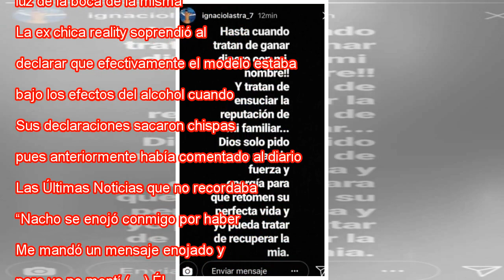Ignacio Lastra en contra de Julia Fernández después de dar detalles del accidente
A nueve meses del terrible accidente que protagonizó Ignacio Lastra y Julia Fernández nuevos detalles salen a la luz de la boca de la misma brasileña. La ex chica reality soprendió al declarar que efectivamente el modelo estaba bajo los efectos del a...